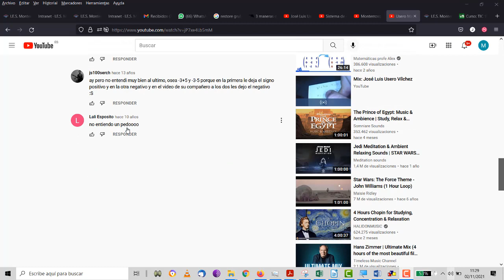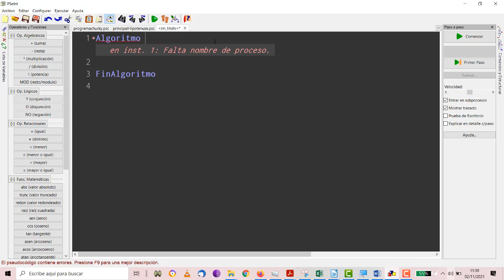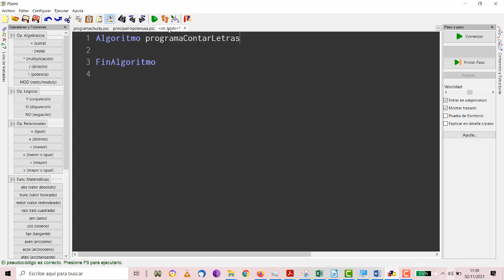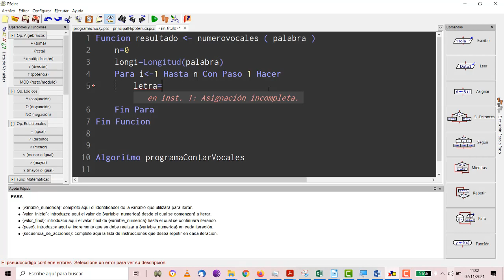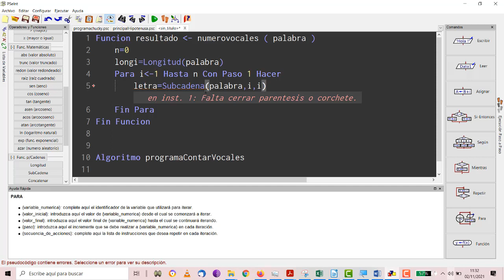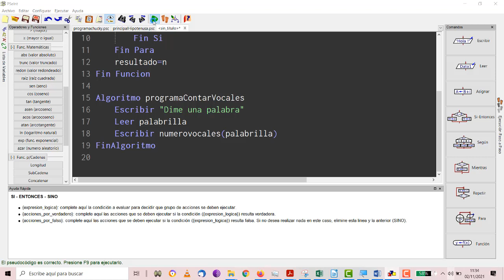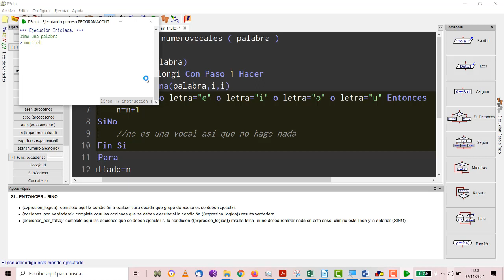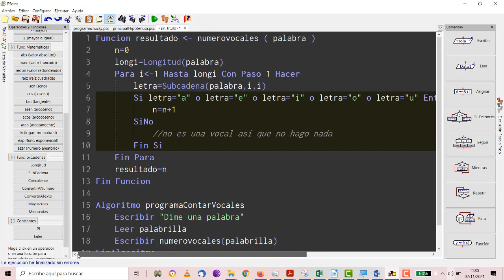UD3 Programación PSEINT Contar vocales TIC 1 Bachillerato IES Monterroso